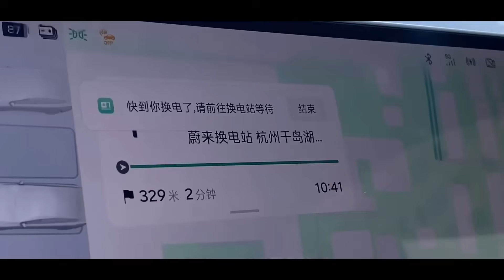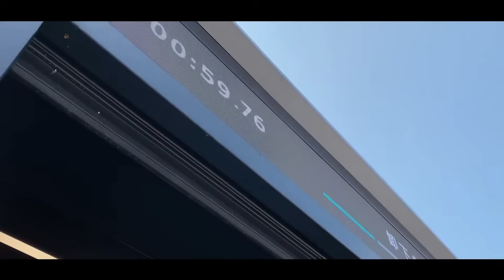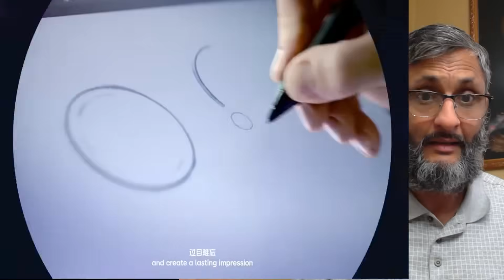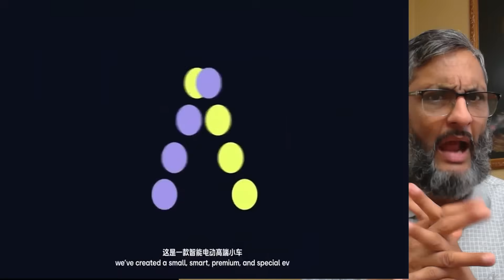As Trade Talks Continue In London Next Week, Pony Ai Started Testing Gen 7 Robo Taxi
Pony Ai poised to take huge market share in robo taxi industry